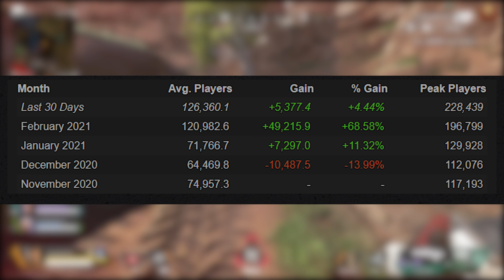Apex Legends is More Popular Than Ever Right Now...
Today we take a look at some statistics from steam charts showing how Apex Legends has more players than ever right now!